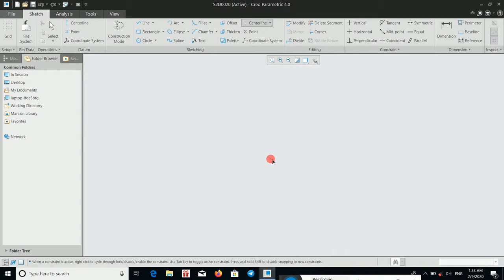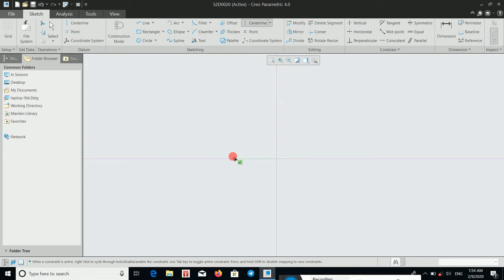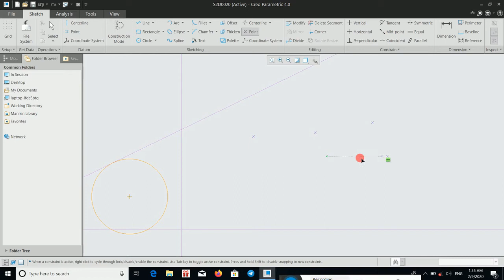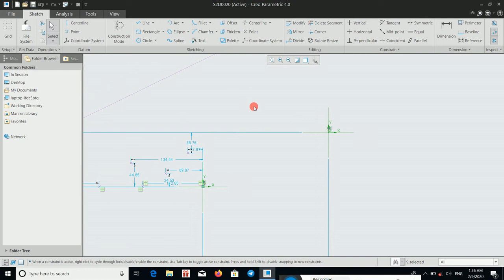Creo Sketcher Reference Line, Point, & Coordinate systems in Hindi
In this video we will learn about creo parametric 4.0 . complete knowledge about Creo Sketcher Reference Line, Point, & Coordinate systems in Hindi.

we starting CREO Parametric 4.0 software lecture series for engineering students, to improve their knowledge about
( 1 ) CAD - computer aided design.
( 2 ) CAM - computer aided manufacturing.
( 3 ) CAE - computer aided engineering.

1 ) how to use Reference Line in Hindi.
2 ) how to use Reference Point in Hindi.
3 ) how to use Reference Coordinate systems in Hindi.
4 ) history of creo software.
5 ) features of creo software.